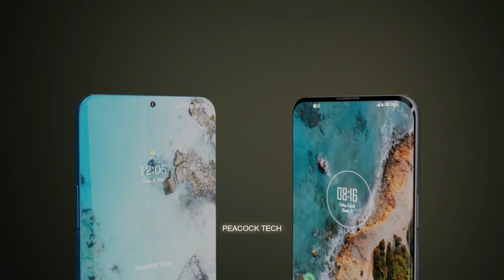Best Upcoming Smartphone 2020 "Comparison Video"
Introducing best upcoming smartphone Samsung Galaxy F41 & moto g9+ release date, latest price, features and comparison video. Samsung Galaxy F41 & moto g9+ launch with impressive features and prices,Samsung Galaxy F41 will come with 6.7 Inch super AMOLED touchscreen. moto g9+ will come with 6.8 Inch FHD + HDR10 touchscreen Samsung Galaxy F41 phone has 64MP triple rear camera and 32MP front camera &  moto g9+ 64MP quad rear camera and 16MP front camera.